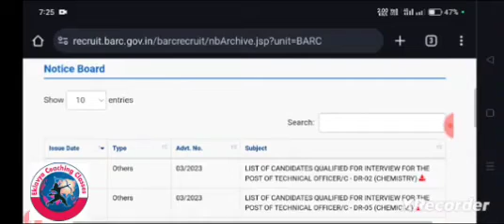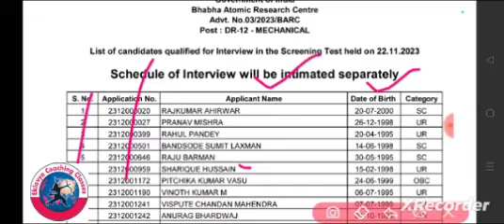BARC Result 2024 Out 💯 BARC Result kaise dekhe || BARC Technical OfficerResult 2024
DELED की तैयारी करने वाले छात्रों के लिए खुशखबरी | Deled 2024 | deled entranceexam 2024

your query
barc,barc result,

barc result 2024,barc result 2023,

barc skill test result,

barc skill test result 2024,

barc plant operator result 2024,

barc skill test result 2024 kab aayega,barc result 2024 kab aayega,

barc skill test result kab aayega,barc result kaise dekhe,barc skill test result,

barc technical officer result,barc technical oficer result 2024,barc technical officer c result,

barc result 2023 technical officer